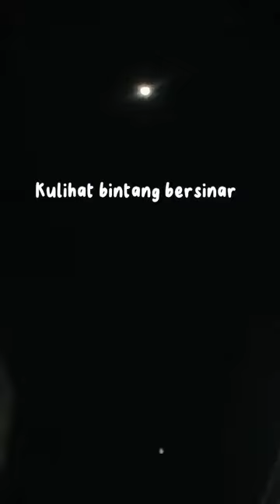SUMPAH - Muhamad Ridwan (Lyrics & Music Video Official)